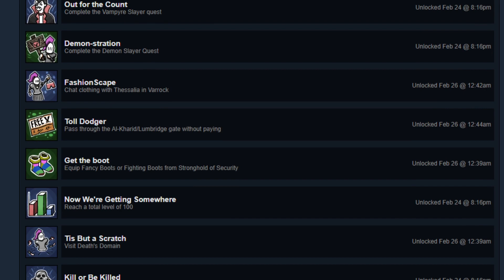Completing all OSRS Steam Achievements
Not sure why the random event broke the music player, weird bug. I don't like how the docks look on the minimap.